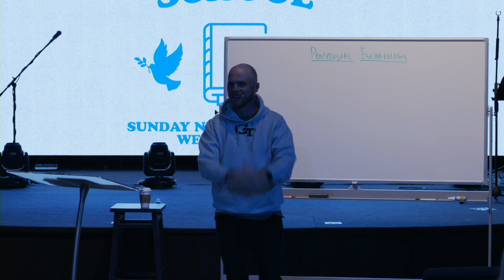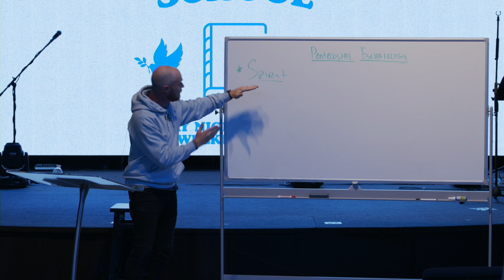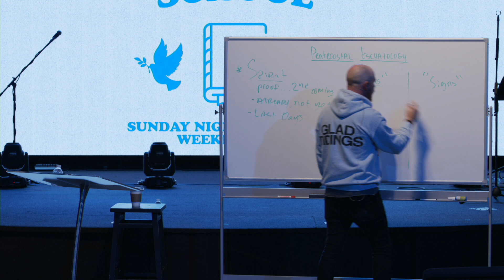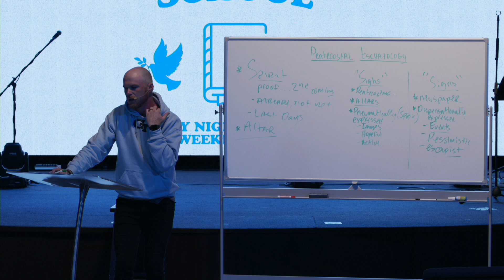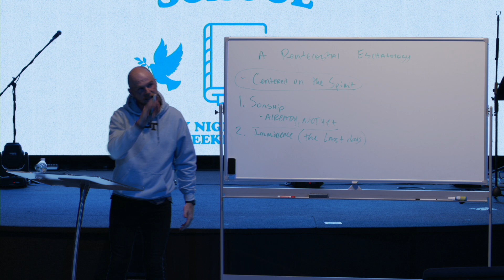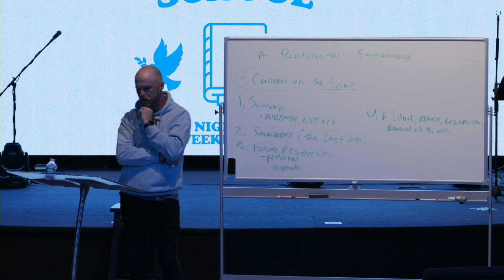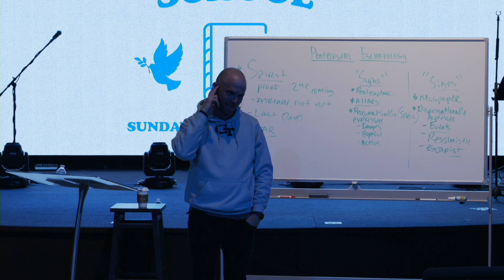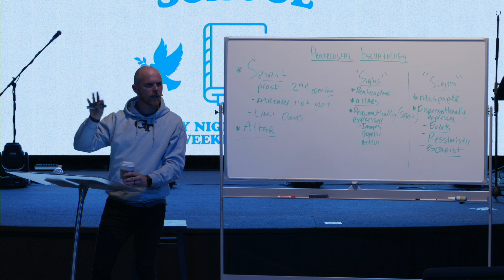Eschatology: Pentecostal Eschatology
Week 2 of our new course on Eschatology. Sunday School is an in-depth theology class to further the discipleship of our church. Pastor Tyler talks about Pentecostal eschatology and the distinctions of the Pentecostal movement in relation to the eschatological conversation.